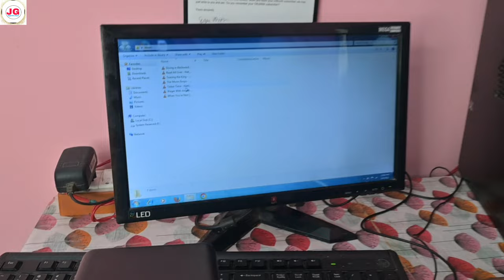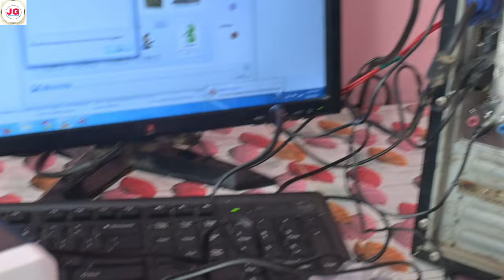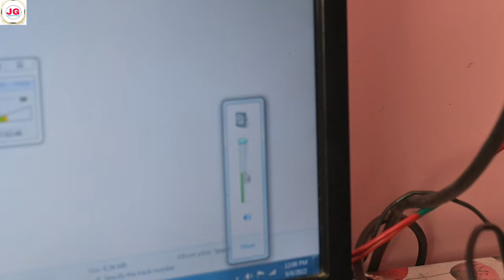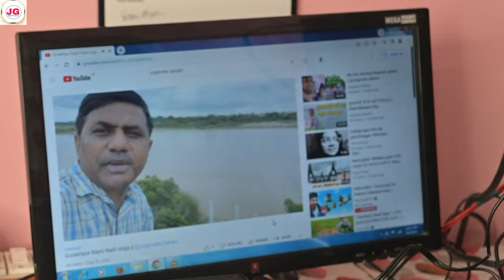Computer me Speaker kaise lagate hai || How to Connect Speaker in Computer.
Namaste Dosto

Is video me aap sab ko batata hu ki computer me Speaker kaise connect karte hai aur Computer se kaise awaz aata hai.@JogendraGyan